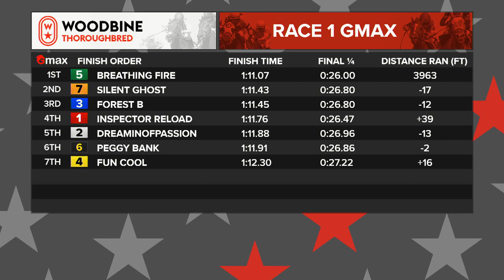Woodbine, Tbred, December 2, 2021 Race 1